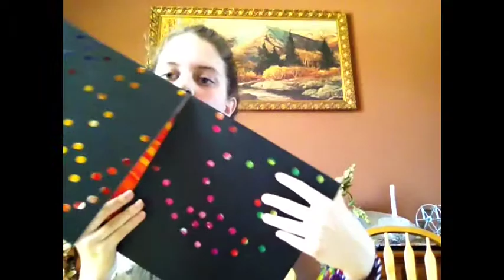What To Do When You're Bored || Katherine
Alright so yea I was bored and it's summer so yea:)
I may start uploading Mondays or other days not sure yet but we'll see. :) it's Tuesday so yea.